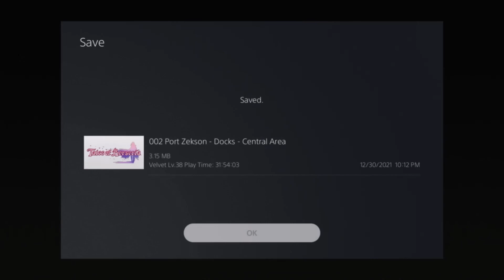Tales of Berseria PS5 Intense Mode Playthrough Part 97 Velvet and Magilou Comedy Act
Skip Intro: 0:24
I look forward to the rest of these skits.